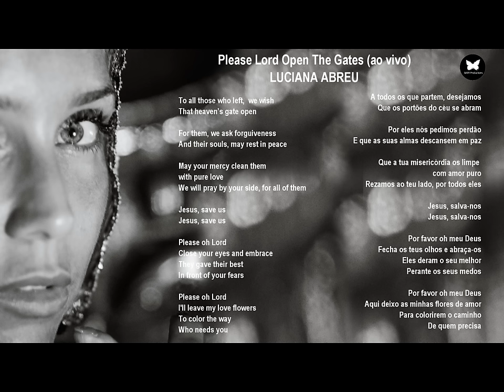Luciana Abreu - Please Lord Open The Gates (ao vivo) - Gospel